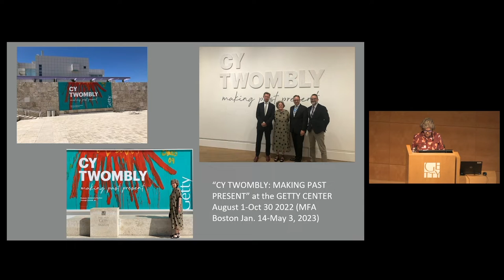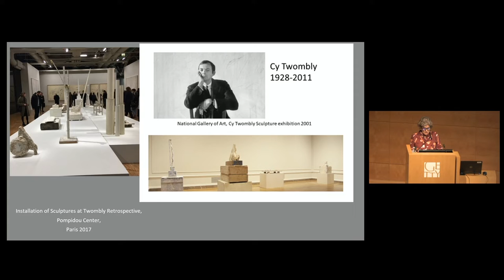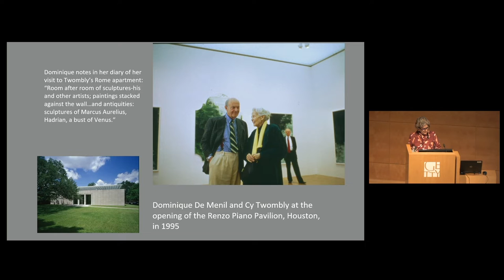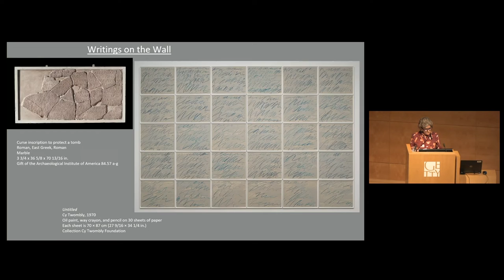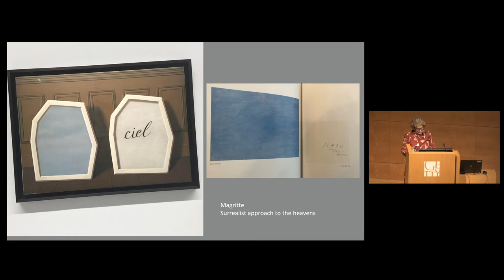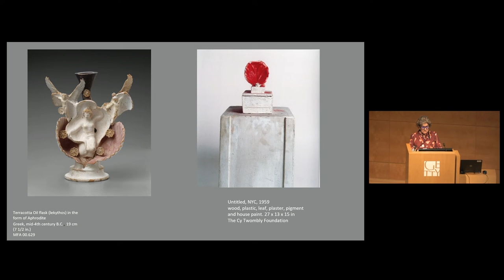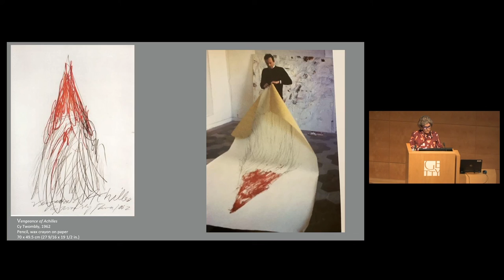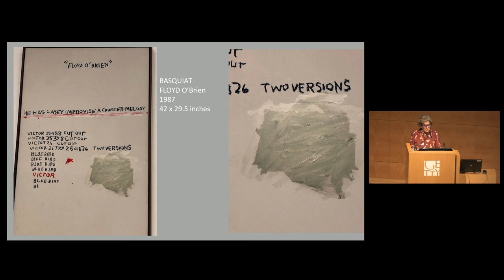Reading Cy Twombly Backwards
Like few of his peers at the vanguard of postwar American art, Cy Twombly (1928–2011) appreciated the richness of the world’s ancient Mediterranean cultures and mined it for inspiration. Throughout his career, he created thousands of paintings, sculptures, drawings, photographs, and prints inspired by artifacts from the ancient past. As he stated, “Modern Art isn’t dislocated, but something with roots, tradition, and continuity. For myself, the past is the source (for all art is vitally contemporary).” In this lecture, curator Christine Kondoleon explores the artist’s lifelong fascination with antiquity—from mythology and poetry to war and memorials—and how it shaped his creative vision.

Dr. Christine Kondoleon is the George Behrakis Chair of the Art of Ancient Greece and Rome at the Museum of Fine Arts, Boston. As Chair she has led the renovations and reinterpretations of 12 new galleries of Greek, Roman and Byzantine art for the Behrakis Wing of Ancient Art at the MFA Boston that opened in December 2021. She is the curator of Cy Twombly: Making Past Present and the editor of the accompanying exhibition catalogue. In addition to publications of MFA Boston’s world-renowned collection, she has also organized the exhibition Games for the Gods (2004), and her Aphrodite and the Gods of Love, the first exhibition on the goddess of love (2011). Her special field is later Roman and early Byzantine art and mosaics.

This program was presented at the Getty Center and Online on Tuesday, September 13, 2022, and complements the exhibition "Cy Twombly